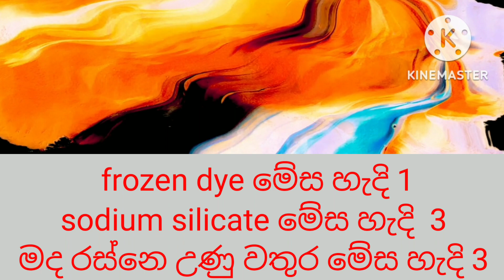පරන ඇදුමක් උනත් අලුත් පෙනුමක් ගන්න tie & dye ක්‍රමය